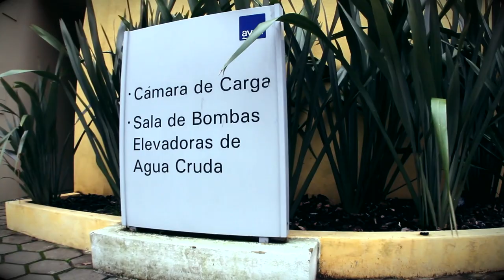Planta San Martín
La Planta, inaugurada en el año 1913, se encuentra ubicada en el barrio de Palermo, en la Ciudad de Buenos Aires.

Es un establecimiento modelo, que desde hace más de 90 años abastece con agua potable a los habitantes de Buenos Aires. Cuenta con una capacidad de producción de 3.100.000 m3 por día y ocupa una superficie de 28,7 hectáreas.